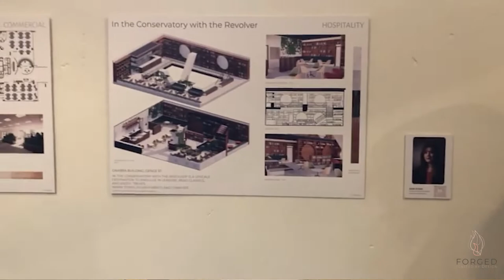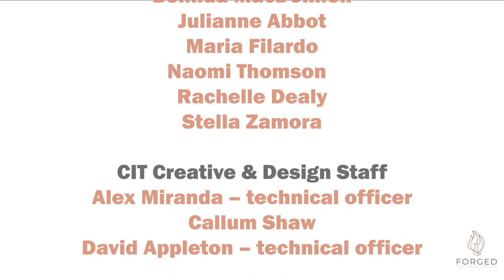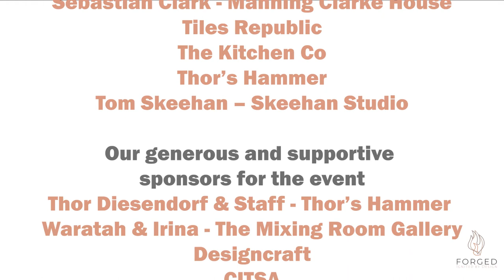CIT Interior Design 2021 - Exhibition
FORGED
Ignited by Design

Launching via Livestream at Thor's Hammer Canberra, CIT presents the annual Interior Design Graduates' end-of-year exhibition.

Through adversity comes diversity, creativity, and innovation but most importantly a sense of community. This group of students forged ahead even in the uncertain and unprecedented world we all faced, into a fully collaborative, creative, and passionate class act.

Together they created friendships and comradery that will last a lifetime. Ignited by a new passion for design and the built environment, they adapted skills and used new tools on projects undertaken online. The students are proud of what they have achieved collectively and look forward to showcasing their final works as they launch into the design industry.

Filmed and Edited by Ben Sheppard.